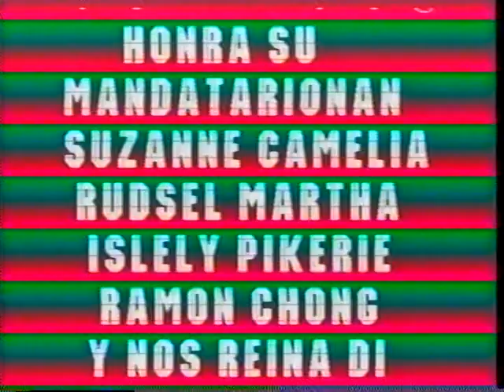Hofi bishuevel rekordando 20 anja Jave's Station ku Era autentiko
Fundashon Jave's Station'a organisa un gran aktividat di sera kampanja pa Partido Nashonal di Pueblo den Hofi Bishuevel.